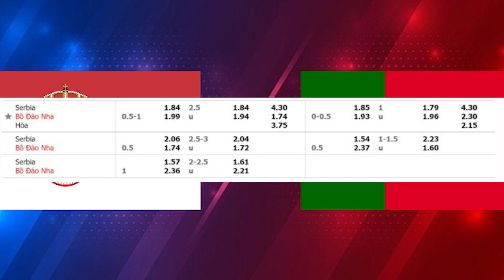Nhận định Soi Kèo bóng đá Serbia vs Bồ Đào Nha, 2h45 ngày 28/3/2021, vòng loại world cup 2022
Bồ Đào Nha sẽ tiếp tục hành trình của Vòng loại WC 2022 và đối thủ của họ ở lượt trận thứ 2 sẽ là Serbia. Đây lại là một cơ hội để thầy trò Fernando Santos giành trọn vẹn ba điểm.
Đoàn quân của huấn luyện viên Fernando Santos đang thể hiện được phong độ thi đấu khá ổn định trong thời gian gần đây khi mà Bồ Đào Nha đã giành được tới 3 chiến thắng trong 4 trận đấu gần nhất. Với phong độ thi đấu hưng phấn như hiện tại, việc có thêm một chiến thắng trước các cầu thủ Serbia sẽ không phải là một nhiệm vụ quá khó khăn.